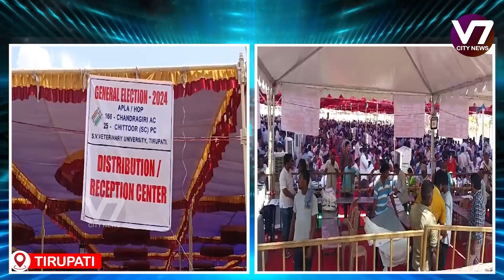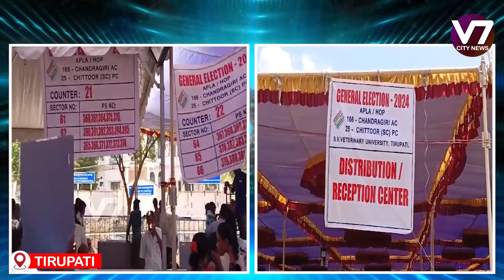చంద్రగిరి రిటర్నింగ్‌ అధికారి నిషాంత్‌రెడ్డి వెల్లడి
V7 City News Update: May, 2024

Stay informed with the latest happenings in V7 City on May, 2024. Get updates on local events, news, and developments shaping the community.

V7 City, news, update, May, 2024, local events, community, developments, headlines, information